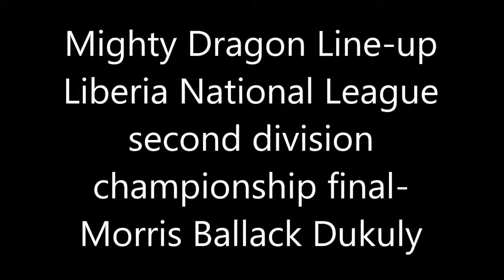Morris Ballack Dukuly in Mighty Dragon Line up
Morris Ballack Dukuly played Liberia National League second division championship final with FC-Might Dragon.